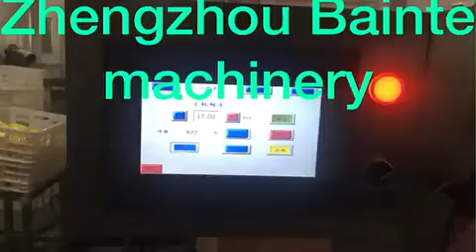Exquisite long bar soap packaging machine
Packaging machine introduction:
Compact structure, stable performance and easy operation.
Double-frequency control, the bag that is set to cut, no need to adjust the air to go, one-stop place, save time and film. Imported appliances, touch-type man-machine interface, quick and easy parameter setting fault diagnosis, fault display at a glance.
High sensitivity photoelectric eye color tracking, so that the sealing position more accurate. Temperature independent PID control, better for a variety of materials coated.
Positioning stop function, do not stick knife, no film.
Rotating system is simple, more reliable work, more convenient maintenance.
All control by software to facilitate functional adjustments and technology upgrades, never backward. Suitable for all kinds of product packaging.